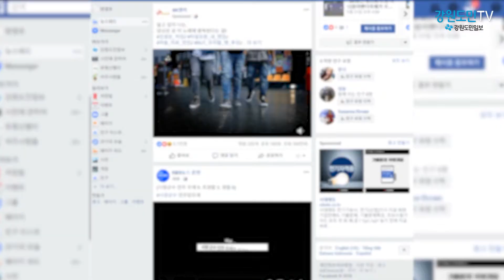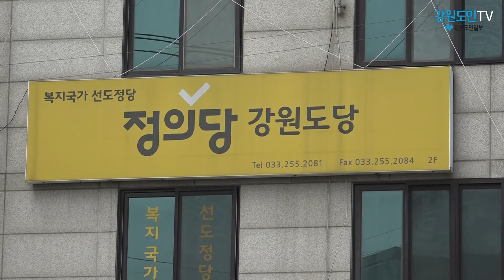공식선거운동 스타트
31일 0시부터 시작된 제7회 전국동시지방선거에 출마하는 후보들의 공식 선거운동이 다음달 12일까지 13일의 열전에 돌입했습니다.
공식 선거운동은 오는 12일 자정까지로 이 기간동안 후보자와 배우자, 선거캠프 관계자 등은 어깨띠나 소품등을 이용해 선거운동을 할 수 있습니다.

*st/십여일밖에 되지 않는 선거운동기간동안 유권자들의 마음을 사로잡아야 하는 만큼 곳곳에서 다양한 선거운동이 펼쳐졌습니다.

원팀을 강조하며 당차원의 세몰이를 시작으로 출근길 유세를 펼치는가 하면

전통시장에서 시민들 한 명 한 명과 눈을 맞추고 살아가는 얘기를 하는 등 유권자들과의 스킨십을 시도하기도 했습니다.

SNS에서도 그 경쟁은 뜨겁습니다.

인기CF를 패러디한 영상에 직접 출연해 공약을 알리기도 하고
다양한 선거 홍보 포스터 속에 후보의 얼굴을 넣어 친숙함을 강조하기도 했습니다.

선거운동 기간동안 유권자도 공개된 장소나 인터넷, SNS에 특정 후보를 지지하거나 호소할 수 있습니다.
특히 스마트폰과 PC에 익숙한 젊은 유권자층에서는 SNS 등을 이용한 홍보가 인기를 끌고 있습니다.
*인터뷰/ 시민

전국적으로 4천여명의 지역일꾼을 선출하는 이번 지방선거에서,
유권자들은 후보들의 공약과 면면을 꼼꼼하게 살피고 정당과 후보들은 정책과 인물에 집중해
내실있는 경쟁을 이끌어 내야 할 것으로 보입니다. 강원도민TV 송혜림입니다.